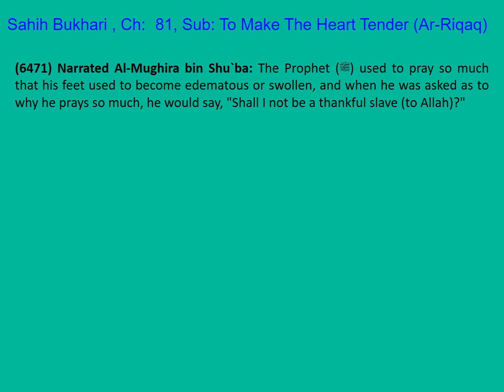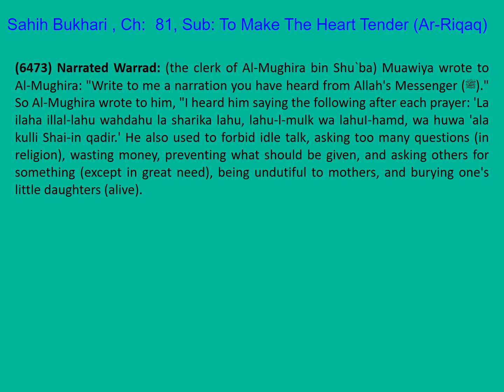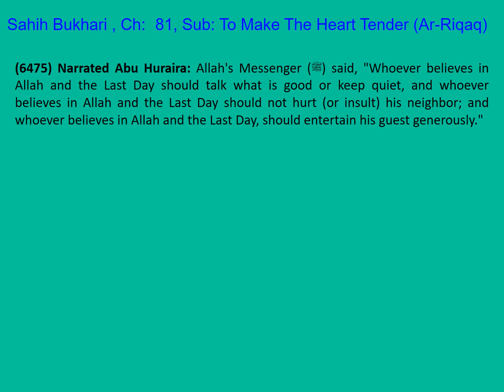1295 Sahih Bukhari English Ch 81 To make the Heart Tender (Ar-Riqaq) Part 13 of 37 Hadith 6471-6475